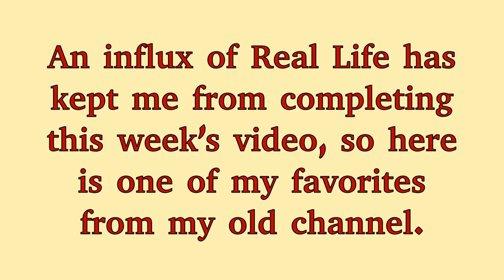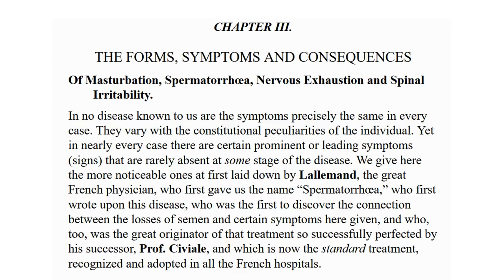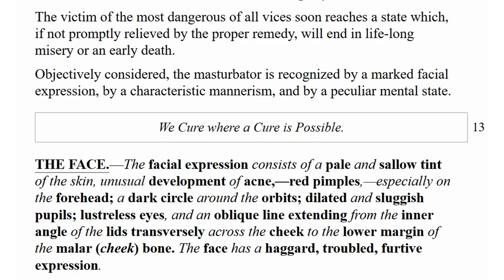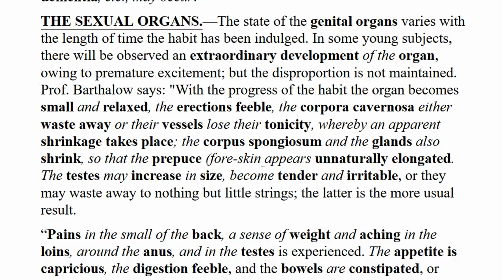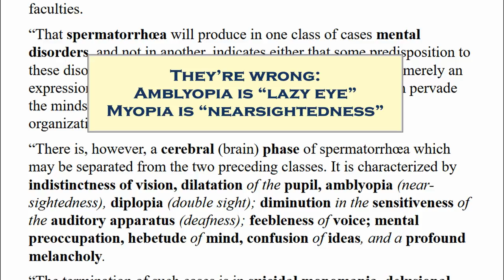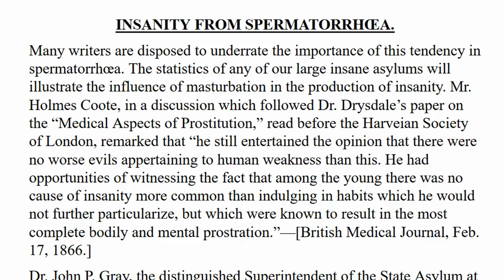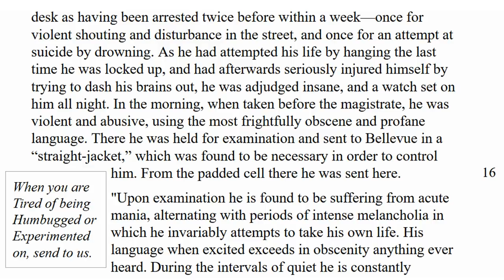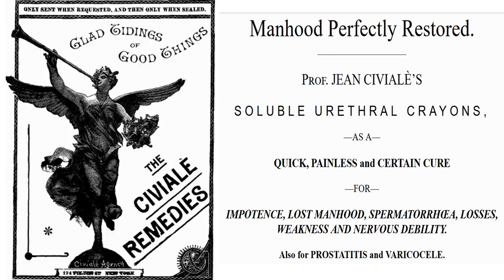Brain Diseases Caused by M*sturb*tion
Oh, the horrors! M*sturb*tion causes brain diseases! Find out the shocking "truth"!